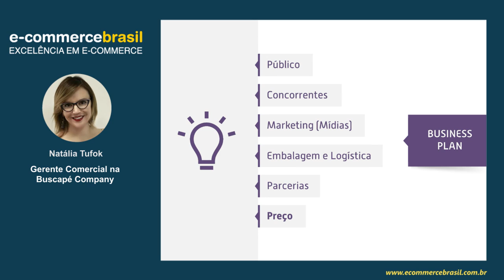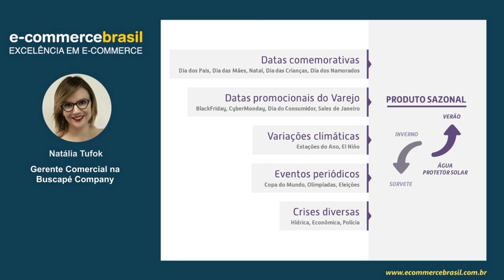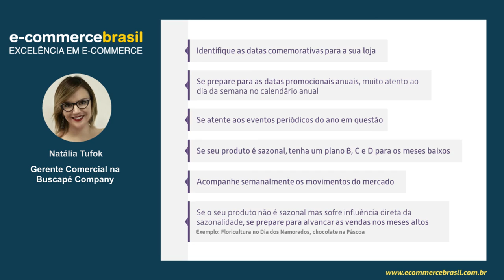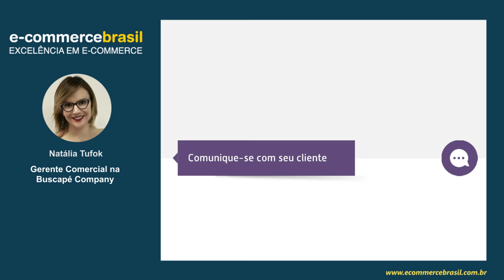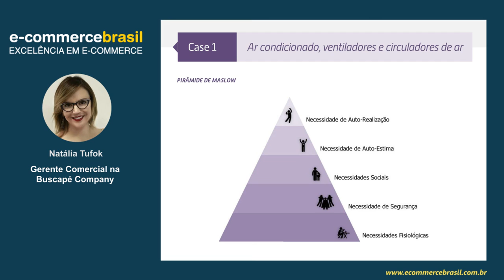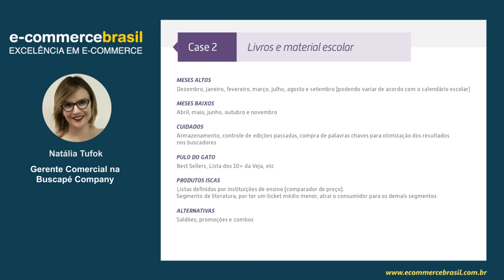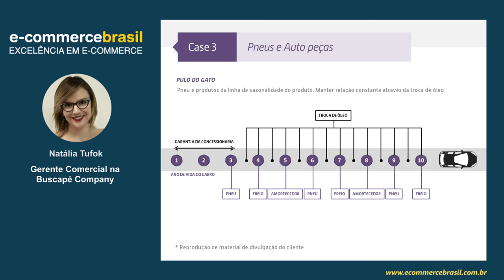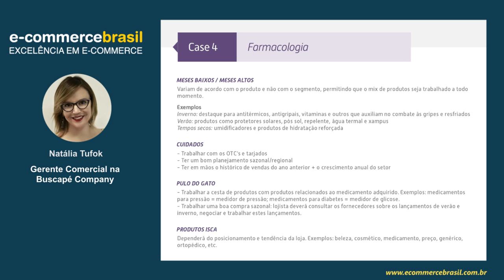Webinar: Sazonalidade na comparação de preço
O conteúdo apresentado tem como objetivo auxiliar o varejista em seu planejamento de mídia anual, apresentando um lado diferente e pouco explorado quando se trata de sazonalidade.

Aprender a sair do comum e buscar novas alternativas para alcançar melhores resultados com um tema bastante conhecido, porém, pouco trabalhado.

CONTEÚDO PROGRAMÁTICO

- Como a sazonalidade influência no seu negócio
- Diferentes tipos de sazonalidade
- Planejamento/Cuidados/Dicas

SOBRE NATALIA TUFOK

Formada em Propaganda e Marketing pela Universidade Presbiteriana Mackenzie, com pós graduação em Fundamentos da cultura e das artes pela UNESP, possui 15 anos de área comercial de empresas como B2W, Accor, Rede, Mercado Pago, Bcash e Buscapé.
É professora de Meios de Pagamento da Universidade Buscapé e no Buscapé Company é gerente comercial midscale.